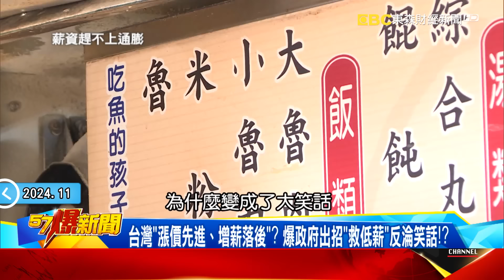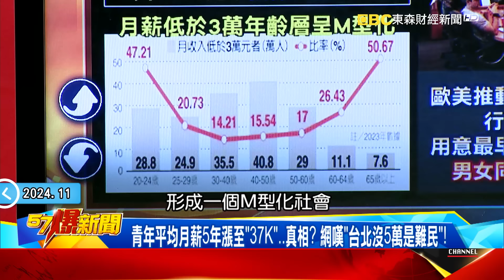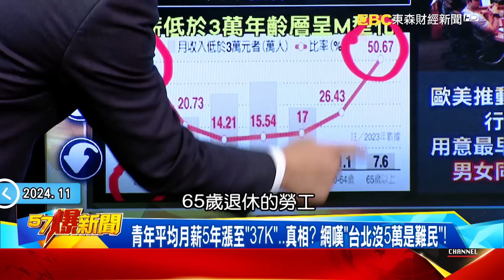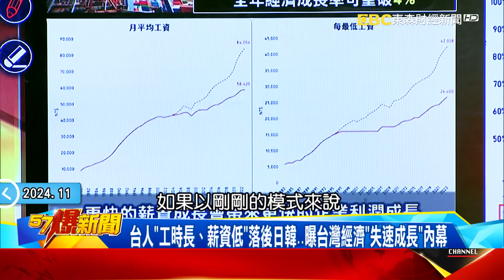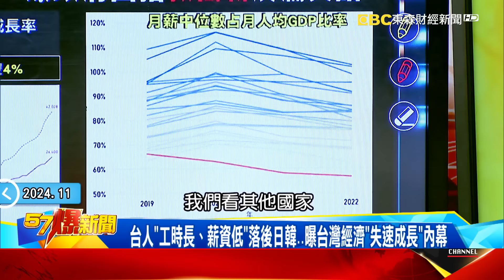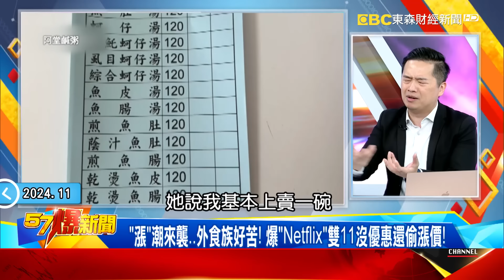青年平均月薪5年漲至「37K」…真相？ 網嘆「台北沒5萬是難民」！【57爆新聞】@57BreakingNews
台灣「漲價先進、增薪落後」？ 爆政府出招「救低薪」反淪笑話！？
青年平均月薪5年漲至「37K」…真相？ 網嘆「台北沒5萬是難民」！
「青貧族」連6年增！ 政府盼「薪資透明化」救低薪…曝根本嘸用！
薪資揭露上路6年仍滿街「低薪族」…揭「慣老闆」糟蹋台青秘辛！
台人「工時長、薪資低」落後日韓…曝台灣經濟「失速成長」內幕
低薪青年每月處於「恐怖平衡」！？ 爆「蛋黃酥界愛馬仕」又漲了！
「漲」潮來襲…外食族好苦！ 爆「Netflix」雙11沒優惠還偷漲價！